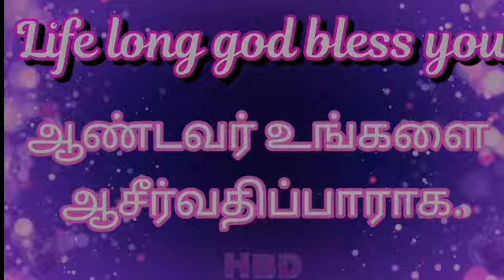Happy birthday to you akka//M.Jerlin suganya//God bless you//wishes by J.B.bros.